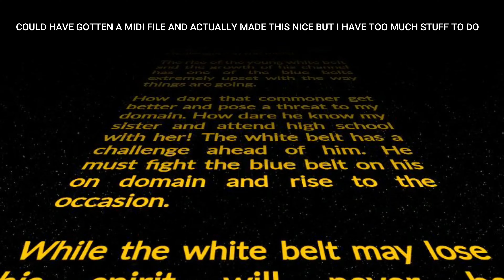BJJ Wars: Attack of the Blue Belt (white belt vs blue belt)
This is the 19th video in a series of videos showcasing my journey from white belt to blue belt in Brazilian jiu-jitsu.

Today I spar with Joe the blue belt. This was right after the roll with the black belt I had in the video I uploaded last week. I was soooo tired. Anyway tiger boy beat me up. Oh, and there is bonus content
Star wars was a pretty good franchise before they messed it up. South Park did a parody on this. Anywho, I did a parody intro. If ya'll wanna skip it just to get to the content the timestamp is below.

Chapters:
00:00 Introduction
00:48 First Roll (Tapped out with a head & arm triangle)
4:25 Second Roll (Tapped out with armbar/bicep slicer)

Gear:
- - Cameras - -

Wondershare Filmora
GIMP

- - DAW - -
FL Studio

1. Mirko Milano & Sam Savini - Passata (Acidtrance 1997)